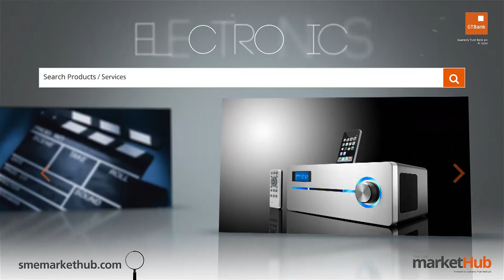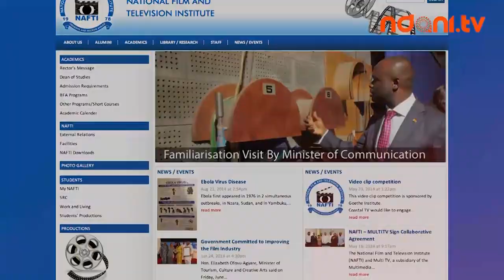Platinum Standard - Shirley Frimpong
On this weeks episode of platinum standard, we have Shirley Frimpong-Manso, a Ghaniian film producer and director. Tune in as she tells us how her story in the film industry began and where the journey has taken her so far. Enjoy!!